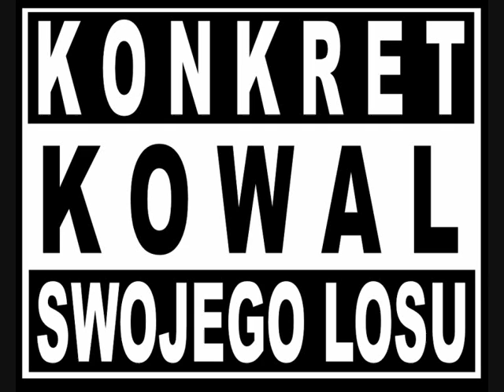Osiedla Głos - W Poszukiwaniu Lepszego Jutra (Część 2)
Kowal - KSL 2006